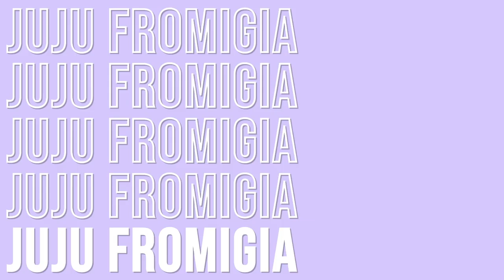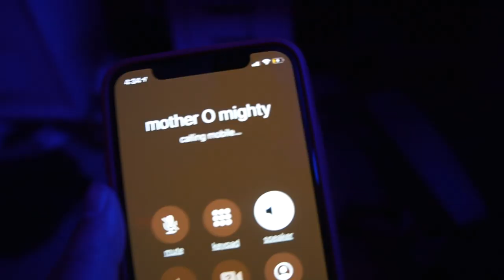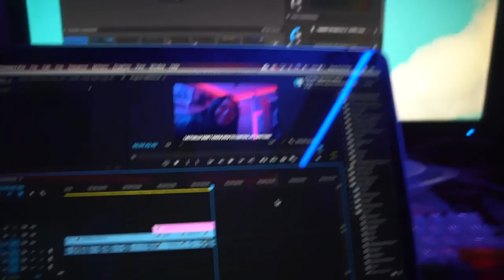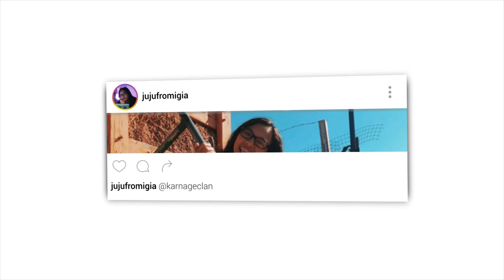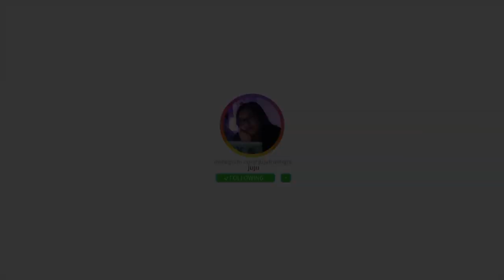I PASSED MY ROAD TEST AND GOT A CAR (VLOGMAS DAY 4)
FINALLY passed my road test AND got a car the SAME DAY! Super exciting content coming soon!